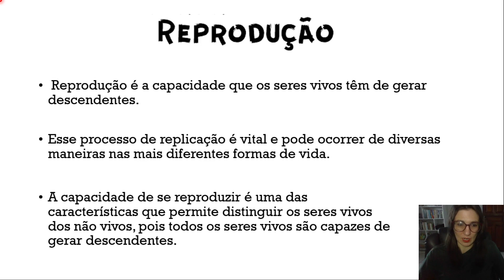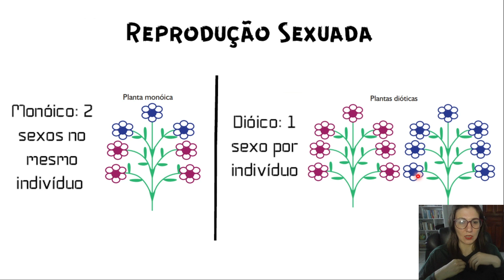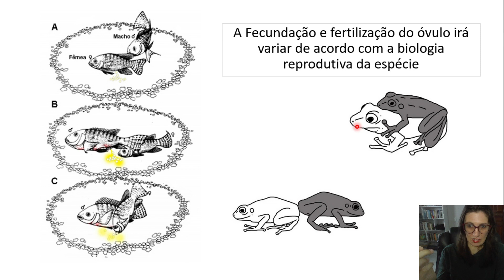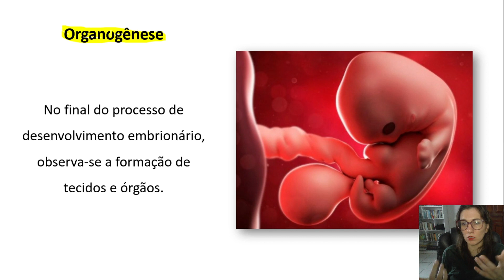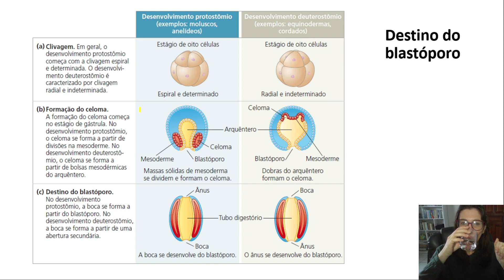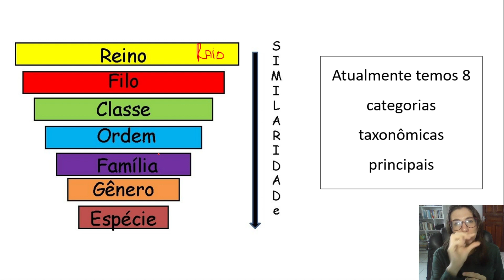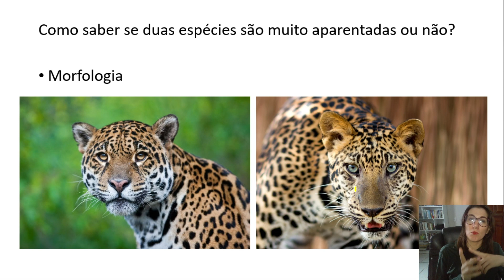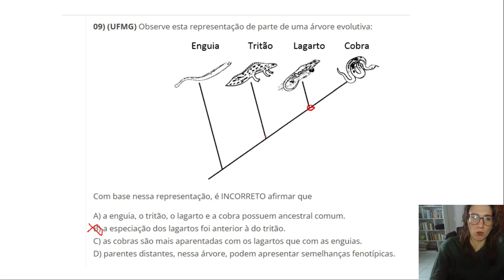Reprodução, Fecundação e Desenvolvimento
Temas abordados:
Reprodução animal
Fecundação animal